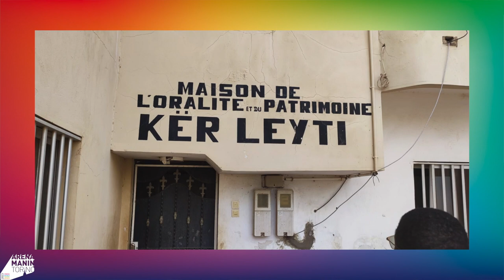VIDEO VIAGGIO SENEGAL 2023 per arenamanintorino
Un riassunto delle nostre giornate in Senegal dal 28 dicembre 2022 al 6 gennaio 2023. Grazie ad Anna Cogno e a Mac Studio per il montaggio!